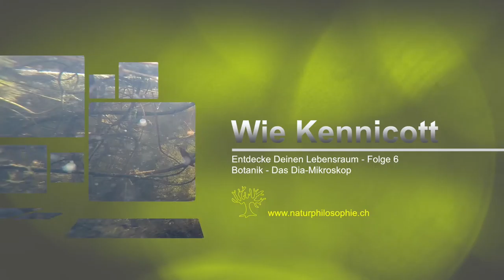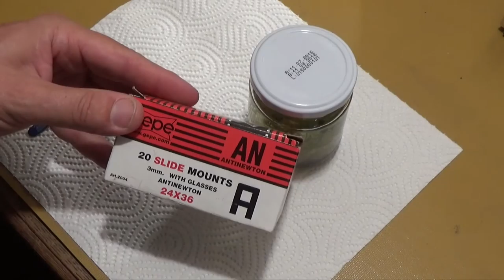Wie Kennicott - Folge 6 - Das Dia Mikroskop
Man braucht kein Mikroskop um die verborgene Welt der kleinen Pflanzen und Tiere zu entdecken. Mit einfachen Diarähmchen und einem Projektor lässt sich die Wunderwelt des Icrokosmos an die Wand projektieren. Wie dies geht, zeigt der Film.